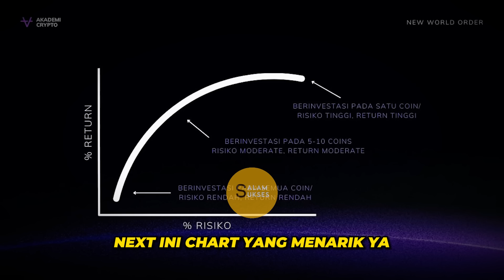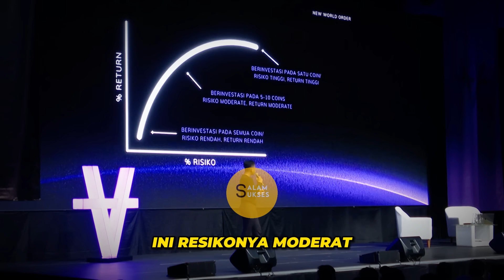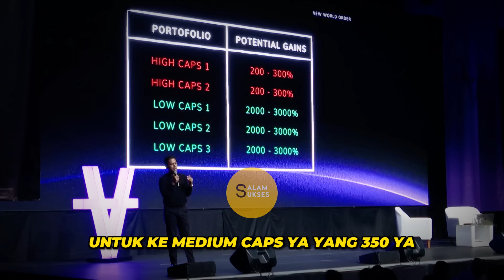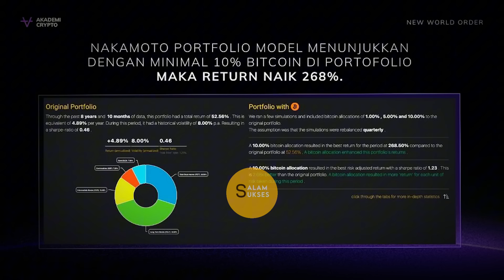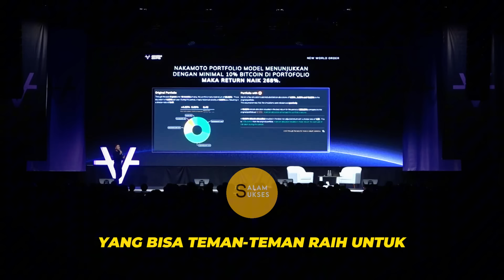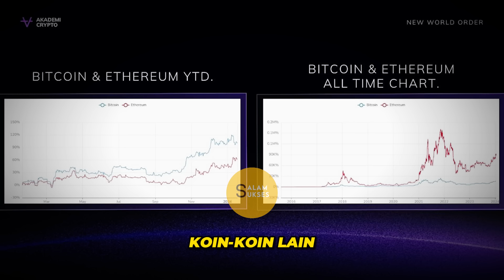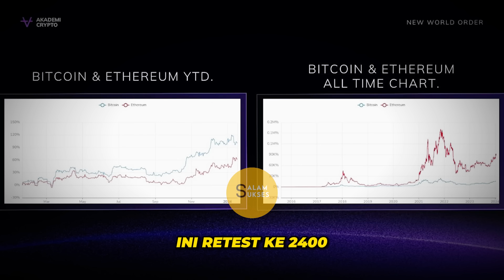Cara 10x Portfolio Crypto Kamu Dengan Portfolio Management Yang Benar! | Kalimasada (AVS)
Jangan ngasal beli coin crypto tanpa alokasi yang bener. Gini caranya untuk 10x portofolio kamu

Speaker: Kalimasada (AVS) & Timothy Ronald

6546010E16F0F

ATAU

📊Aplikasi Investasi📊
Seabank: 5LZXGB (Dapatkan 10k GRATIS)
Neobank: QB4RT2 (Dapatkan 15k GRATIS)
Bibit: salamsuksesid (Dapatkan 25k GRATIS)